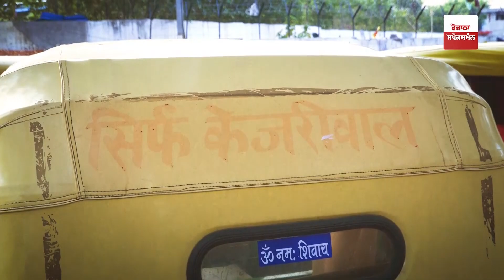Delhi Police ਦਾ ਕਿਸ ਦੀ ਸ਼ਹਿ ‘ਤੇ ਧੱਕਾ ਆਟੋ ਤੋਂ ਧੱਕੇ ਨਾਲ ਉਤਰਵਾ ਰਹੇ ਨੇ "I Love Kejriwal"